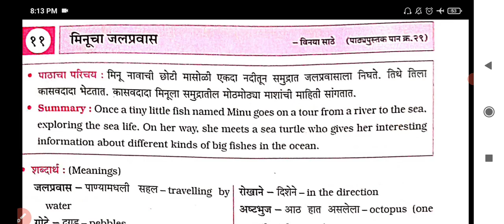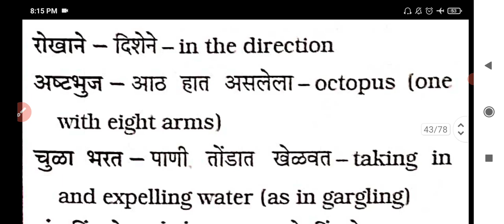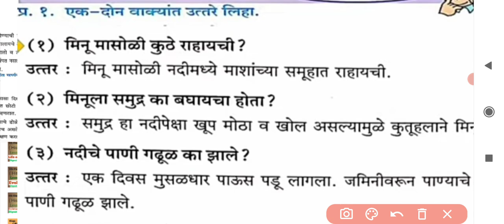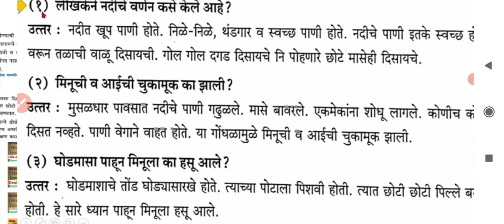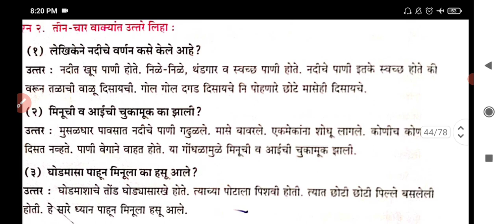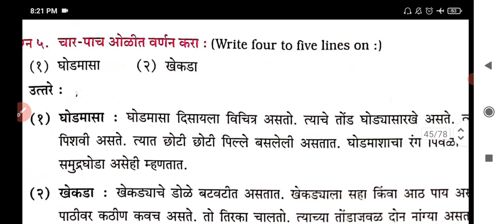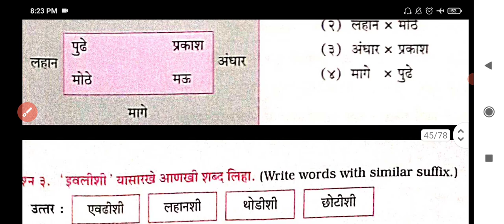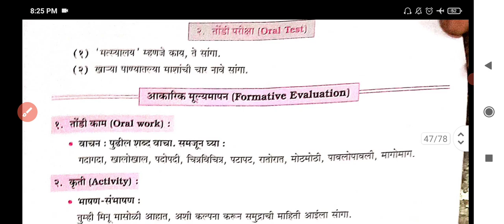Std. 6 | Marathi | Lesson 11 | मिनूचा जलप्रवास | Minucha Jalpravas | Digest's , Workbook Answers